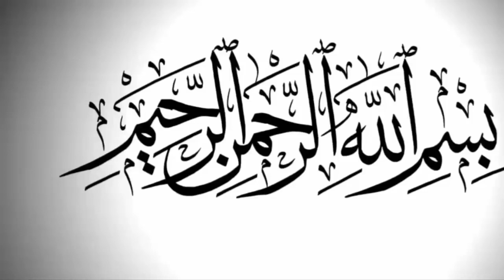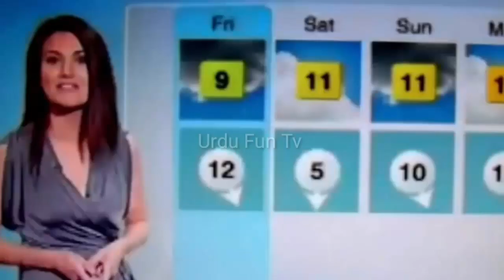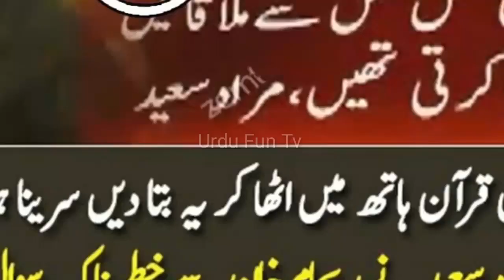Reham Khan Real Life Story | Reham Khan Biography | Urdu Fun Tv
⏩Welcome to " URDU FUN TV "

⏩URDU FUN TV Channel Dedicated to High Quality HD Videos of News, Education, Health and Fitness, Islamic, Information, Showbiz News, Funny and Entertainment & Much More.
⏩For latest news updates from all over the world keep in touch with URDU FUN TV..